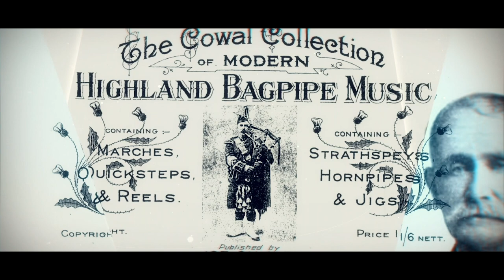Lads of Argyll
One of the world’s foremost pipers, Willie McCallum from Campbeltown is also joining Cowal’s Virtual Gathering. Willie will play Lads of Argyll and The Angler.